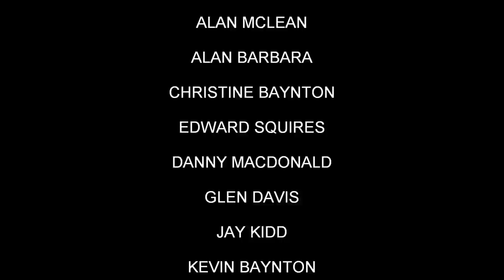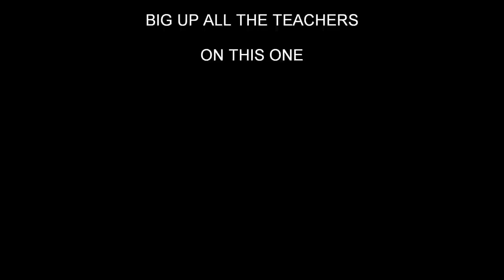Mowlem Primary Reunions part 1 and 2 class of 1984.wmv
Part one and two of Class of 1984's reunions in Oct 2010 and May 2011